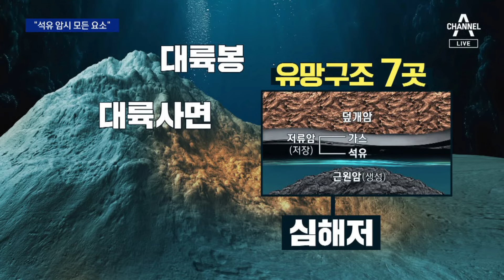액트지오 고문 “석유 암시하는 모든 요소 있다” | 뉴스A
액트지오 고문 “석유 암시하는 모든 요소 있다”

동해 석유 가스전을 사전 탐사한 미국 기업, 액트지오 고문이 오늘 기자회견을 열었습니다. 무엇보다 우리나라가 산유국이 정말 될 수 있는지, 관심이 집중됐죠. 이 고문은 "석유의 존재를 암시하는 모든 요소가 있다"고 했습니다. 먼저, 안건우 기자입니다.

〈평일〉
08시 00분 라디오쇼 정치시그널 (유튜브 라이브)
08시 50분 김진의 돌직구 쇼
10시 20분 김진의 더라방 (유튜브 라이브)
12시 00분 뉴스A 라이브
15시 50분 강력한 4팀
17시 20분 뉴스TOP10
19시 00분 뉴스A

〈주말〉
12시 00분 토요랭킹쇼·뉴스A 라이브
17시 40분 뉴스TOP10
19시 00분 뉴스A

〈평일〉
08시 00분 라디오쇼 정치시그널 (유튜브 라이브)
08시 50분 김진의 돌직구 쇼
10시 20분 김진의 더라방 (유튜브 라이브)
12시 00분 뉴스A 라이브
15시 50분 강력한 4팀
17시 20분 뉴스TOP10
19시 00분 뉴스A

〈주말〉
12시 00분 토요랭킹쇼·뉴스A 라이브
17시 40분 뉴스TOP10
19시 00분 뉴스A